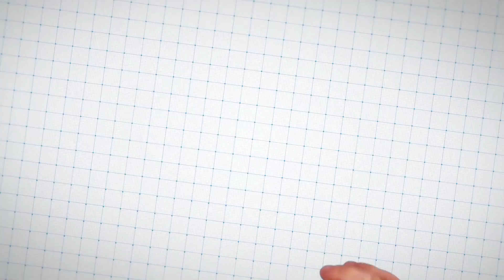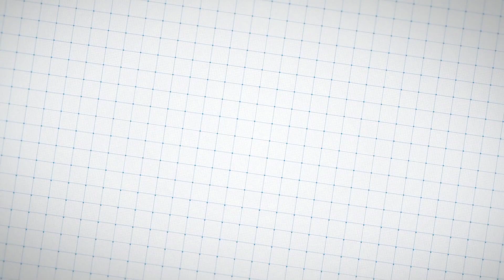KERALA PSC DISTRICTS AND FEATURES|ALAPPUZHA|PSC BULLETIN DIAMOND JUBILEE SPECIAL BOOK